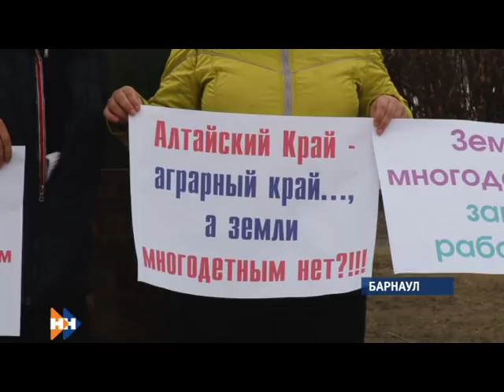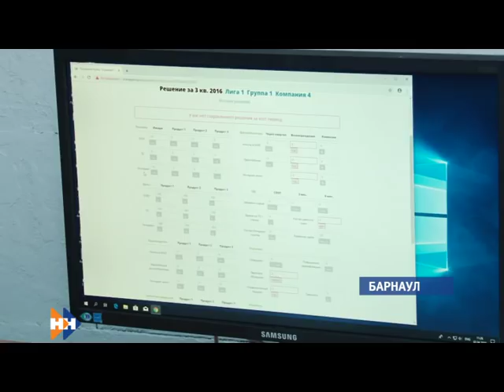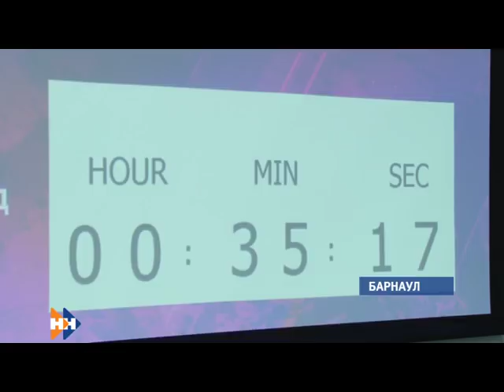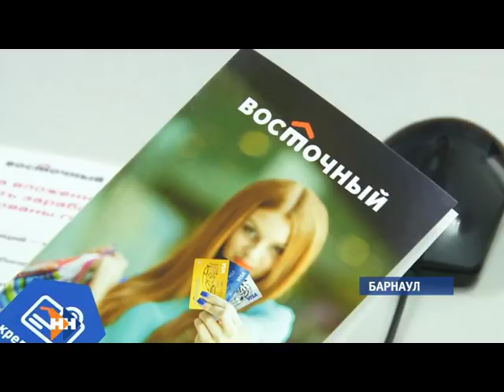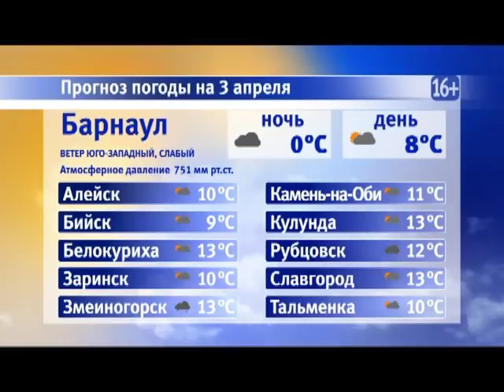Информационная программа «Наши новости». 02.04.2019. Вечерний выпуск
–Дождались. Почему рухнувшую водонапорную башню в Андроново не ремонтировали годами,  и сколько людям оставаться без воды?
-За свое! Многодетные семьи Барнаула сегодня вышли на пикет, каким может быть решение проблемы?
- Социальный лифт. Как будущих управленцев готовят к современным задачам?